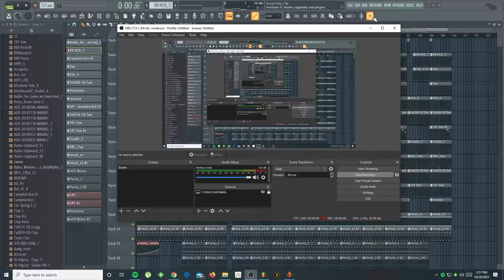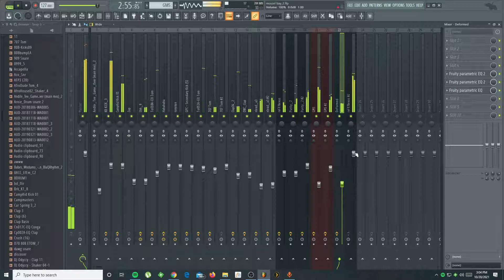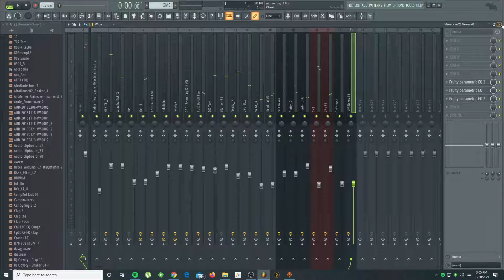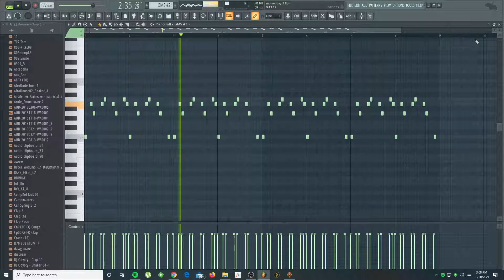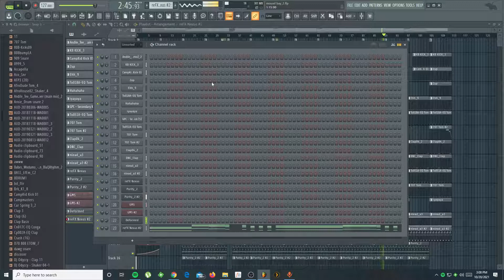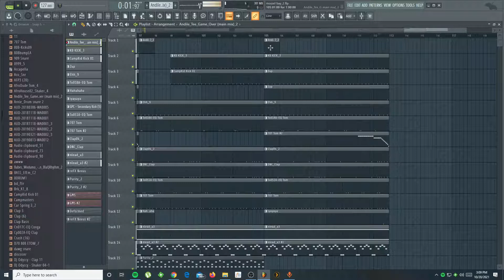How to mix and Master gqom||sgubhu on Fl Studio 20||Tutorial (2021)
iGqom/Sgubhu

U'vibze Uzok'dlalela